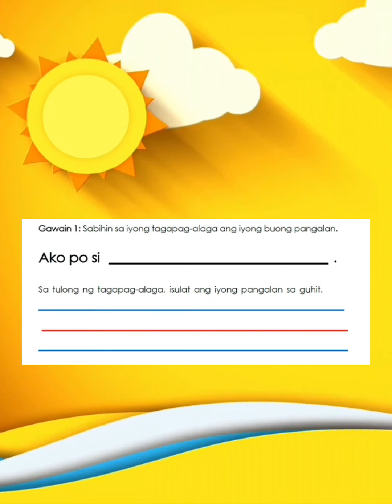Quarter 1 - Week 1 (Aralin 1)